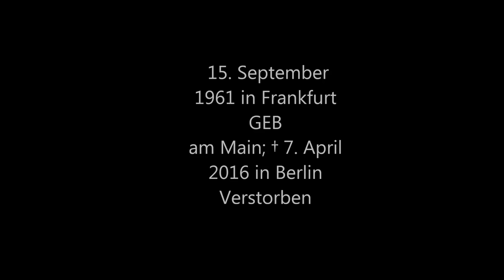Gedenken an Hendrikje fitz Produciert Von .K.W.BEATZ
hendrikje fitz Schauspielerin bei In Aller Freundschaft und Co .